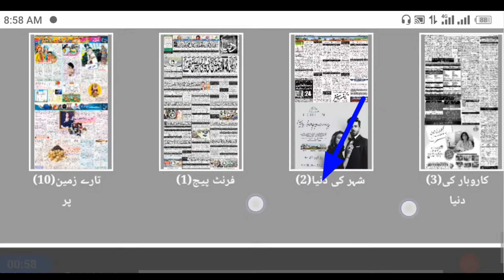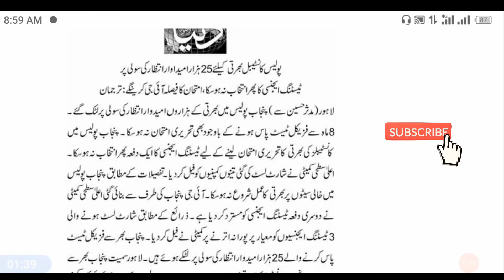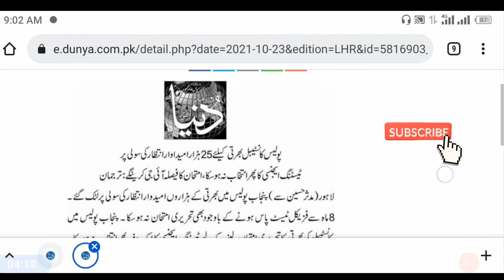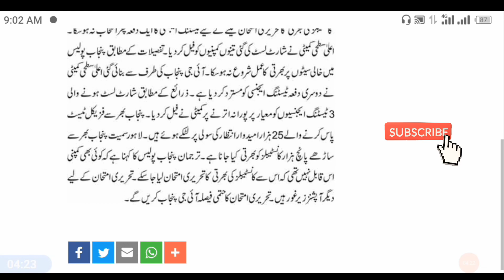Punjab police written test 2021 || Punjab Police written test Phase 2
Punjab police written test update 2021 || Punjab police constable phase 2 update
punjab police written test konsi agency legi

TOP 100 MCQS URDU urdu mcqs for ppsc, urdu mcqs for nts, ppsc past papers | model paper 1
TOP 100 MCQS URDU urdu mcqs for ppsc, urdu mcqs for nts, ppsc past papers | model paper 2
TOP 100 MCQS URDU urdu mcqs for ppsc, urdu mcqs for nts, ppsc past papers | model paper 3
TOP 100 MCQS URDU urdu mcqs for ppsc, urdu mcqs for nts, ppsc past papers | model paper 4
TOP 100 MCQS URDU urdu mcqs for ppsc, urdu mcqs for nts, ppsc past papers | model paper 5
TOP 100 MCQS URDU urdu mcqs for ppsc, urdu mcqs for nts, ppsc past papers | model paper 6

punjab police ki written test ki tarikh kab hai
Punjab police ka tehriri imtihan kab tak hai
punjab police ki tehriri imtihan ki date

 روزانہ نئی جابز کیلئے ہمارے چینل کو سبسکرائیب کریں ۔

if you like our videos so
in that.